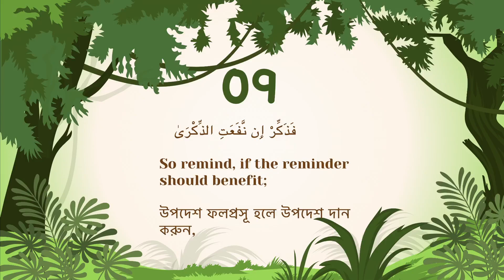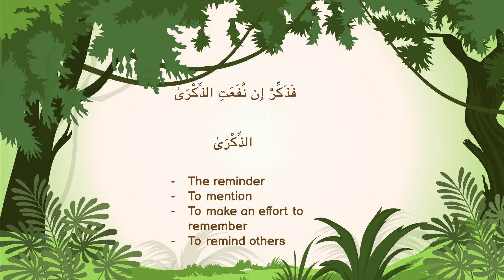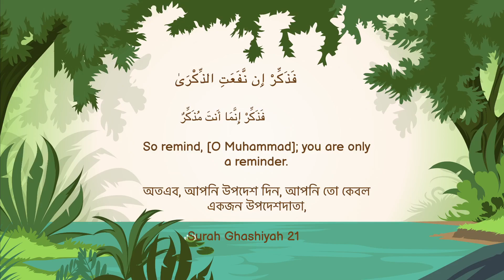[BANGLA LECTURE] Surah Al A'laa: Ayah 9/A II Remind!! II Part 14